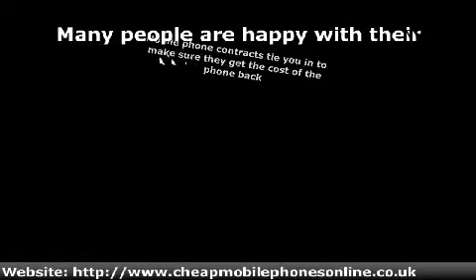Sim Contract - Your guide to sim card only contracts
offer sim contracts which save you money compared with a new contract and don't tie you in to more than a 30 day contract - simple!